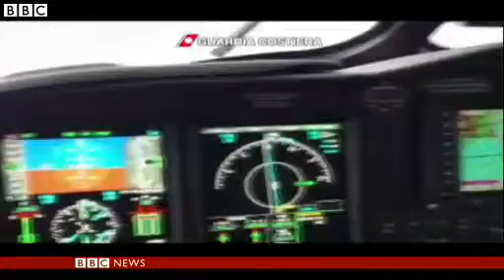Syrian migrants rescued from boat off Italy coast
Italian coastguards have rescued more than 120 Syrian migrants from a boat adrift in stormy seas off the southern coast.

Those on board were following a route that brings thousands of African and Arab migrants fleeing war and poverty every year to what they hope will be better lives in Europe.

Hundreds of people died in two separate disasters in October, when boats carrying migrants sank off the Italian coast.